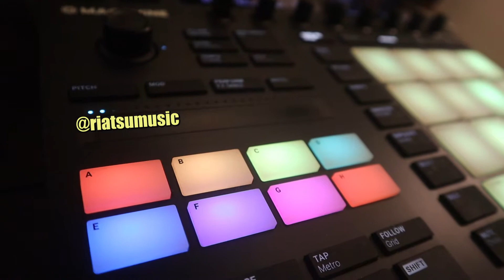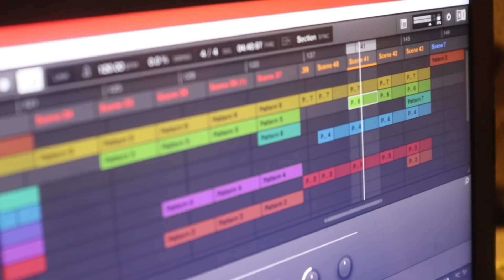We're called KAYOBEN | Vlog 2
We have a gig coming up in Delhi on the 12th of November. First live performance after 2 years!